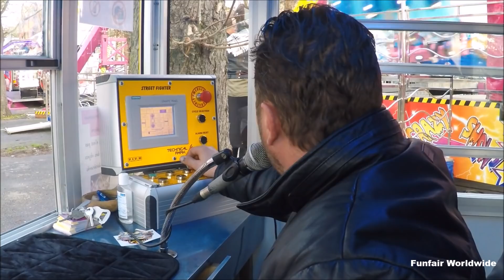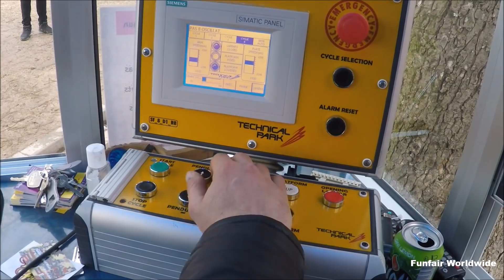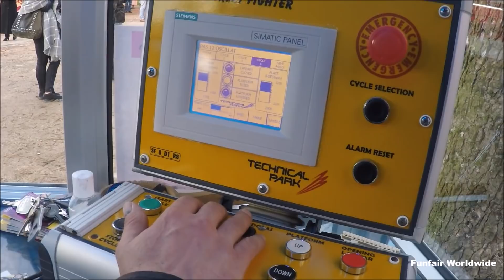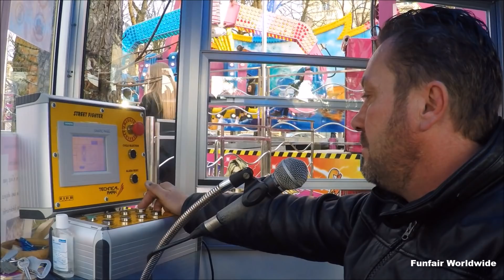"Number One" Operator View (Foire de Noël, Reims) 2017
Builder: Technical Park
Type: Streetfighter
Owner:

We not put movies online without permission